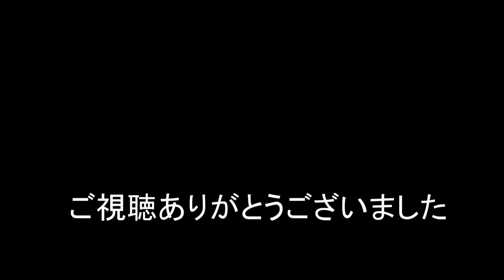JR貨物 2022/03/12 ダイヤ改正初日 3075列車はEF66運用か?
ダイヤ改正前と同じスジで通過。